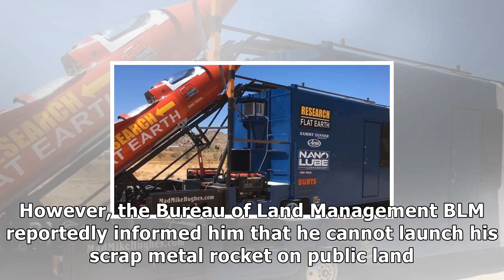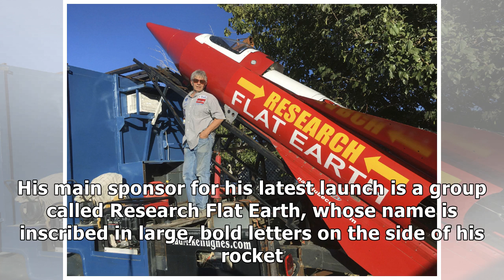Flat-earth believer postpones his homemade rocket launch